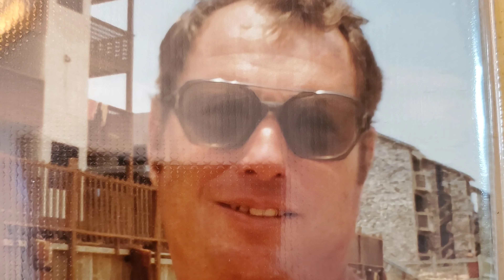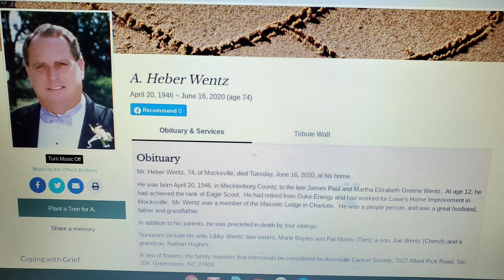Remembering Father's Day